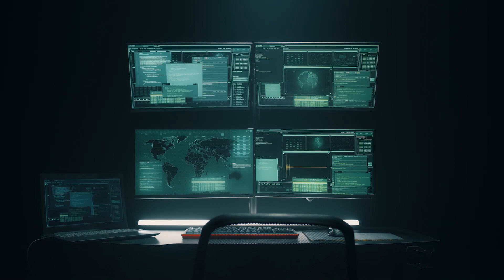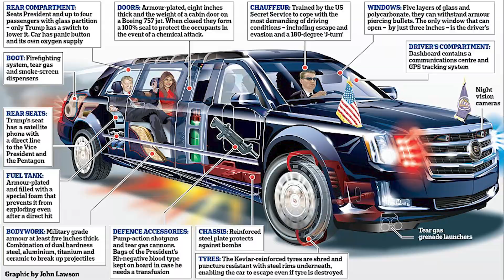اقوى 6 تكتيكات عسكرية مجنونه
اقوى 6 تكتيكات عسكرية خاصه مجنونه لحراس الدول الاجنبيه دائما تكون خاصة ومو الكل يعرف عنها ,, في هذا الفيديو استعرضنا لكم اقوى 6 تكتيكات عسكرية خاصة
ودائماً العملاء السريين يكونون مدربين اقوى تدريب على التكتيكات العسكرية  ودائماً اي تكتيك عسكري يساعد اي دولة على امانها